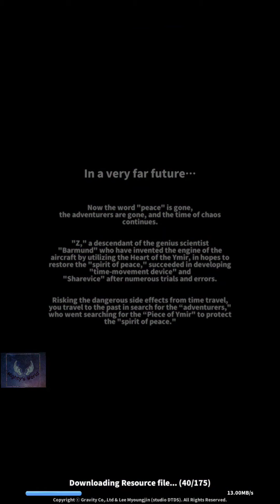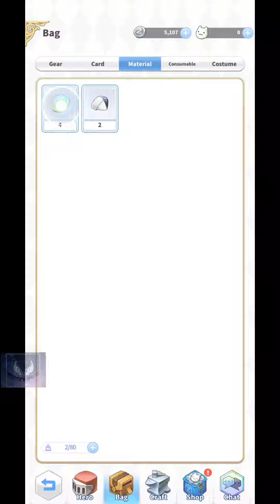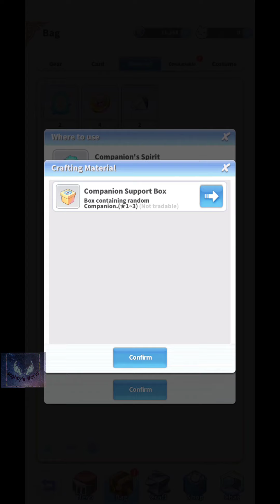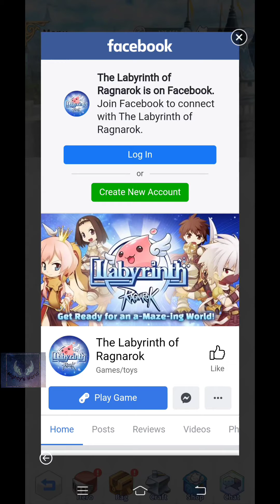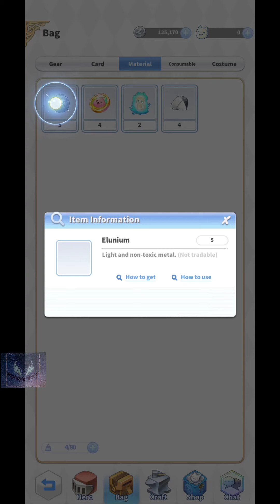The Labyrinth of Ragnarok - Gameplay / walkthrough.